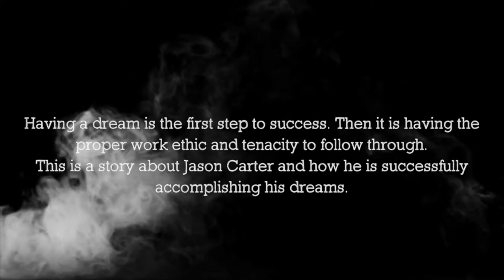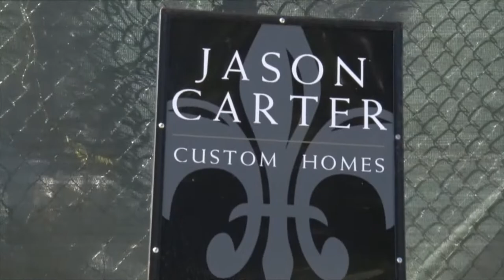Jason Carter Men's Physique Masters Competitor (Short Documentary)